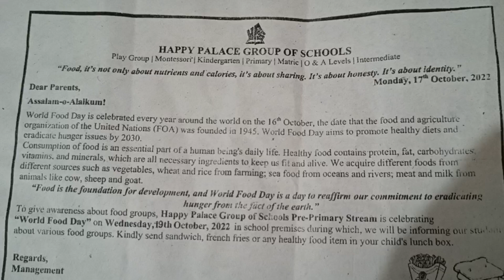World food day, sendwich and french fries 🍟 Ayesha ko lunch men diye mene sendwich and french fries